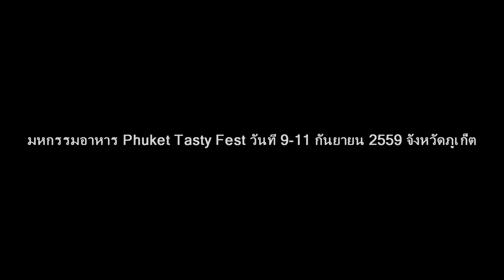งานมหกรรม อาหาร phuket Fest [ ครั้งที่2 ] 2559 HD720P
กิจกรรมบนเวที เชฟ ปะทะดารา โดย แจ้งไพร-นาวินต้าร์ พร้อมด้วย อแมนด้า ชาลีน ออบดัม มิสแกรนด์ ภูเก็ต มหกรรมอาหาร Phuket Tasty Fest ครั้งที่2  2559 ระหว่างวันที่ 9-10-11 กันยายน 2559 จังหวัดภูเก็ต